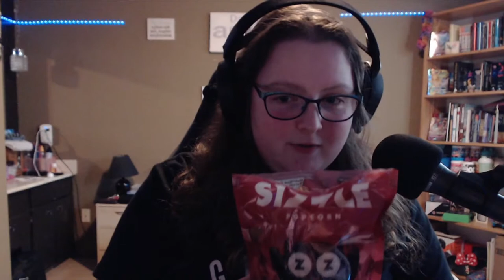Full Review - Mexican Chili Sizzle Popcorn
This is a brand new style of video for me but I am super happy I got this on camera
This is my full review of the Mexican Chili popcorn made by Sizzle Popcorn!

---My Links---

If you read this far, Thank you! I appreciate you!